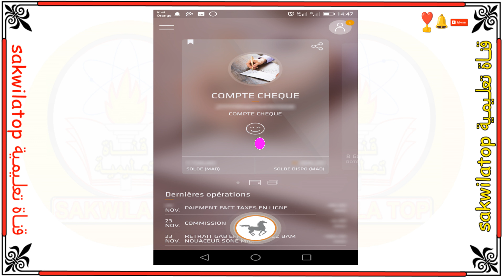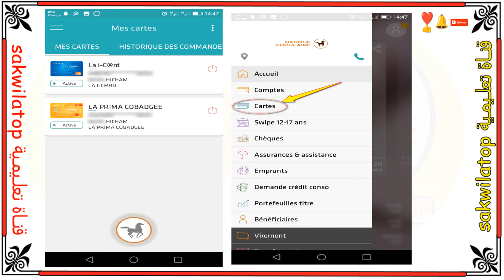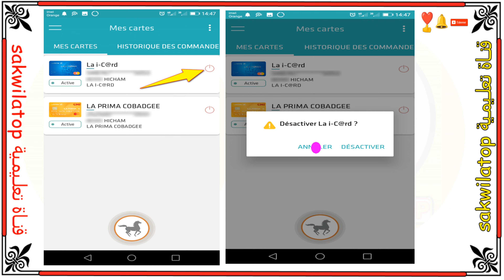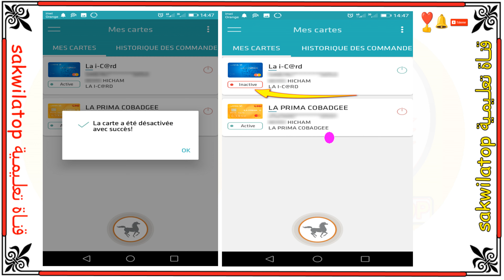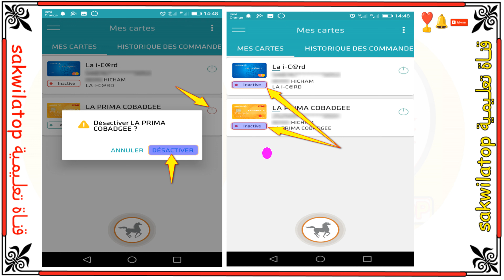sakwilatop | !!!!!حسابك البنكي مهدد بالسرقة . احمي نفسك !!!!!!